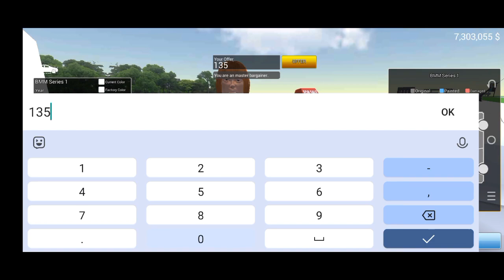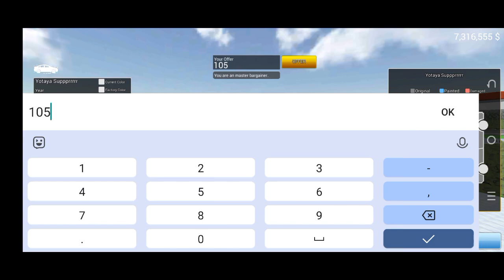i got mizda x7 😀car for sale simulator episode-13